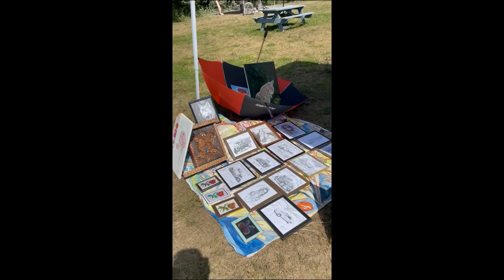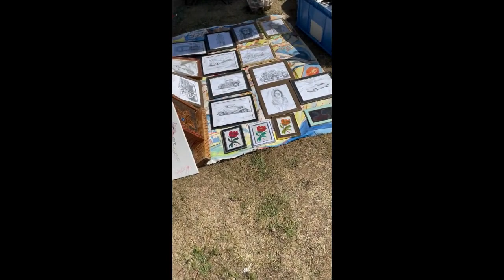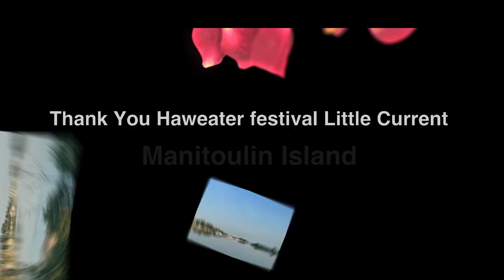Manitoulin Island Haweater Carver Kings 2023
CDN Stone Sculptor John David Hart and his wife Marjie join The Carver Kings, ST, Paul and Jacob at the Haweater festival on Manitoulin Island Aug. 2023 in Little Current Ontario Canada